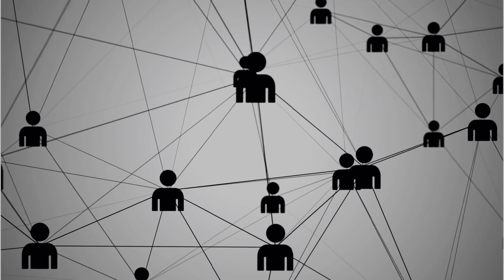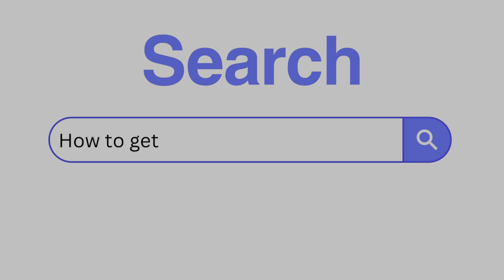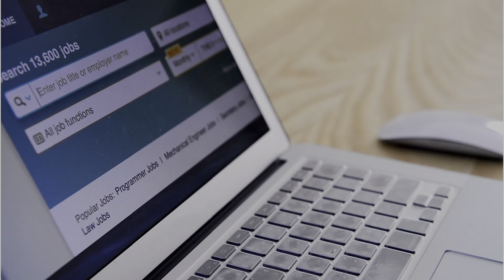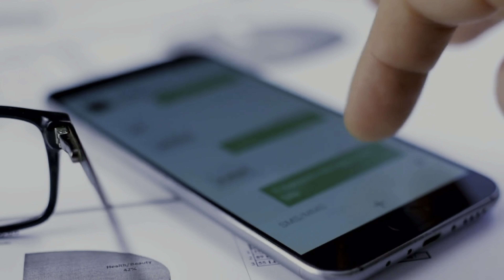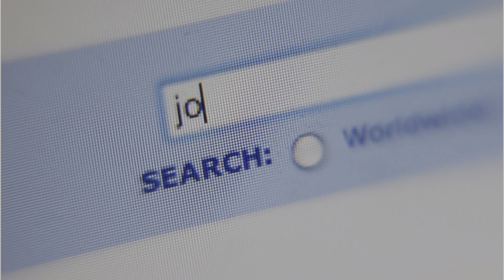How to find a PART-TIME Job in the UK | Step by step guide | Anglo Andhra Ammai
In this video, I’ll share a step-by-step guide on how to find a part-time job in the UK. Whether you’re a student or a newcomer, these tips and strategies will help you navigate the job market and secure a part-time position quickly and effectively.

Why I Made This Video:
Many of my followers and subscribers have asked for advice on finding part-time jobs in the UK. Based on my personal experiences and the experiences of friends on PSW visas and those who have received sponsorships, I’ve compiled this comprehensive guide. My journey started with a part-time job at Gatwick Airport’s Pure Restaurant (link to my video below), and now I’m working at Coral. This video includes all the insights and tips we’ve gathered to help you succeed.

What You’ll Learn:

 1. Using Job Search Websites: How to effectively use platforms like Indeed, Reed, LinkedIn, and SSP Jobs to find job listings and apply online.
 2. Leveraging References: The importance of asking friends and family for job referrals and how this can significantly boost your chances of getting hired.
 3. Direct Applications: Tips on visiting local shops and businesses to inquire about part-time vacancies directly.
 4. Improving Communication Skills: Why good communication is crucial and how to present yourself confidently to potential employers.
 5. Applying at High-Traffic Locations: The benefits of applying for jobs at airports, malls, and city centers, and how to approach these opportunities.
 6. Checking Emails and Messages: The importance of regularly checking your email and messages for job offers and interview requests.
 7. Looking for University Jobs: How to find and apply for part-time jobs offered by your university.
 8. Considering Jobs Outside London: Why you might find better opportunities with less competition in areas outside of London.

Pro Tips:

 1. References: Always ask friends or family members in the UK to refer you for part-time jobs at their workplaces.
 2. Living Outside London: Consider living in outer London or other cities to find more job opportunities with less competition.

Watch my previous video on my first part-time job at Gatwick Airport’s Pure Restaurant:

If you have any additional tips or experiences, please share them in the comments below.

Good luck with your job search!